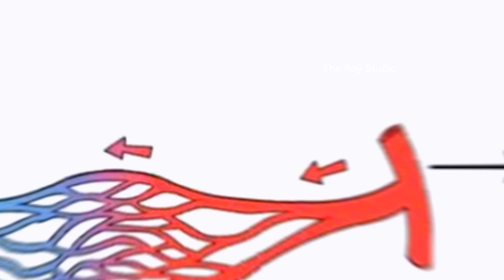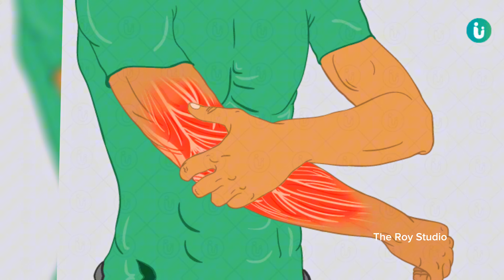শীতকালে গোসল করতে ভয় পাচ্ছেন.? আজই জেনে নিন শীতকালে গোসলের ৫ টি উপকারিতা |Daily style fashion life.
গোসল বা স্নান যে নামেই ডাকুন না কেন, শীতকালে এ নিয়ে প্রায় সবারই চিন্তাভাবনা একই। বেশিরভাগ মানুষেরই গোসলে অনীহা। আজ নয়, কাল, কাল নয় পরশু। প্রতি শীতে কেউ না কেউ রেকর্ডও করে ফেলেন বেশি দিন গোসল না করে থাকার।  কেউ কেউ তো আবার এই শীতকালেও প্রতিদিন গোসল করেন, আর যারা করতে চায় না, তাদেরকে চারটা কথা শুনিয়ে দেন ‘নোংরা’ বলে। ধর্মীয় বিশ্বাসেও রয়েছে গোসল করে শরীর পবিত্র করার বিষয়টি। আসলেই কি প্রতিদিন গোসল করতে হয়? নাকি দু একদিন পর পর করলেও চলে? স্বাস্থ্যকর জীবনযাপনের জন্য প্রতিদিন গোসল করা কি জরুরি? বিজ্ঞানই বা কি বলে?